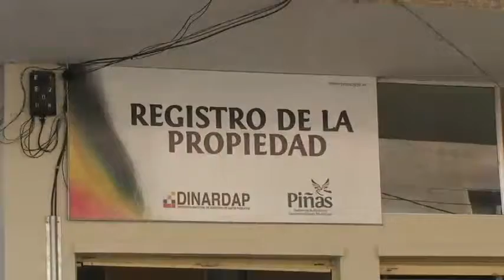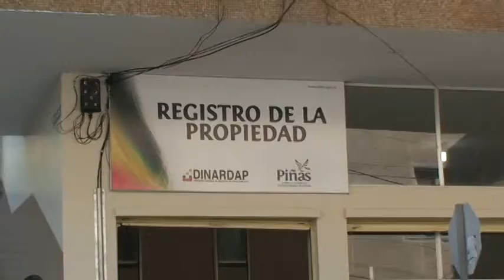Usuarios destacan servicio de Registraduria de la Propiedad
Los usuarios del casco urbano y rural de Piñas destacan el responsable y ágil servicio que viene cumpliendo la Registraduría de la Propiedad a cargo de la doctora Glenda Romero Romero cuyas oficinas funcionan en la planta baja del palacio municipal